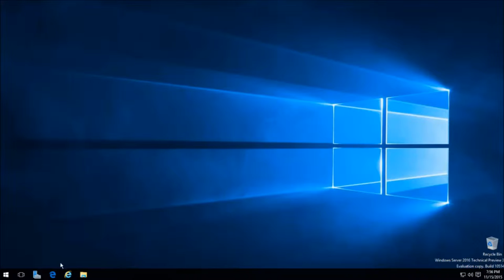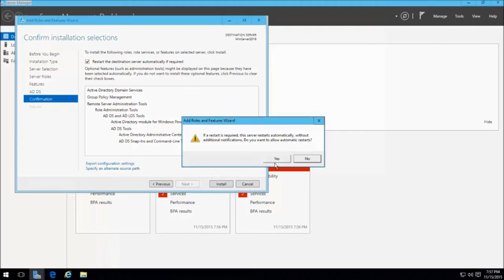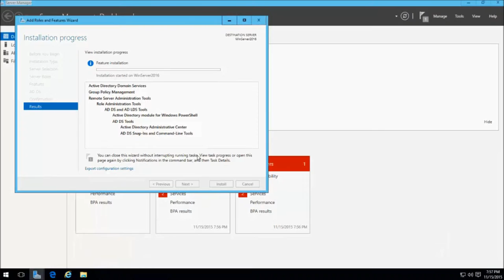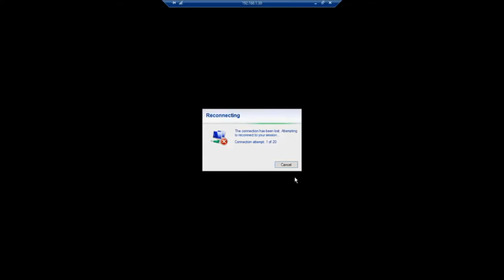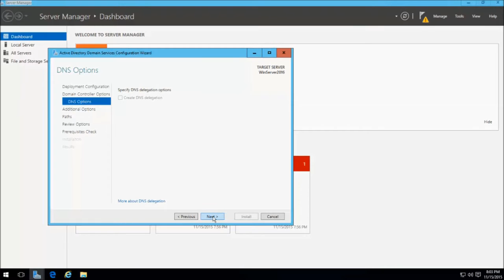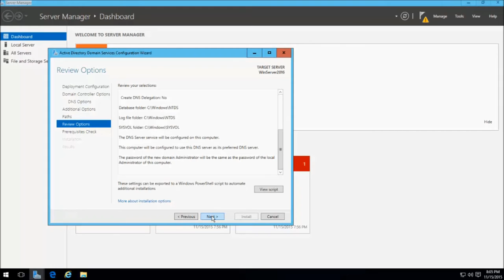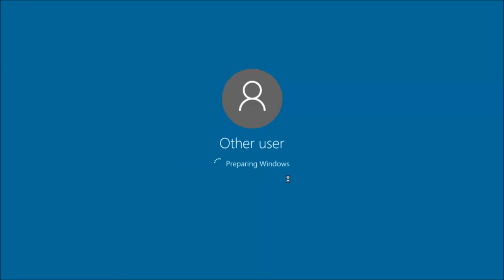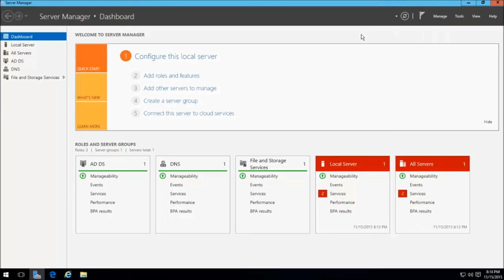Windows Server 2016: Shtimi i roleve AD DS dhe DNS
Nëse për sistemin operativ në përgjithësi mund të thuhet se thelbi (në Ang. kernel) i tij është në fakt “zemra” e tij, atëherë Active Directory Domain Services (AD DS) është “zemra” e Windows Server 2016 kur bëhet fjalë për administrim dhe menaxhim të komunikimeve në mes të përdoruesve dhe domeneve. Ndërsa Domain Name System (DNS), një standard i hapur, i mundëson serverit me sistem operativ Windows Server 2016 që përmes rrjetit TCP/IP (që në fakt është rrjeti i Internetit) ti gjen kompjuterët dhe shërbimet përmes emrave të lehtë për përdorim. Atëherë, sa herë që shtoni rolin e AD DS në serverin tuaj është obligative që të shtoni edhe rolin e DNS në serverin tuaj meqë kështu e mundësoni gjetjen e kontrolluesit të domenit në rrjetin tuaj e me të edhe lehtësimin në komunikim përmes emrave të lehtë për përdorim.